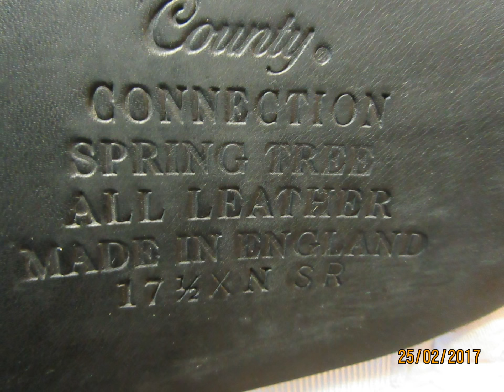County Connection Used Dressage Saddle 17.5" XN 21003